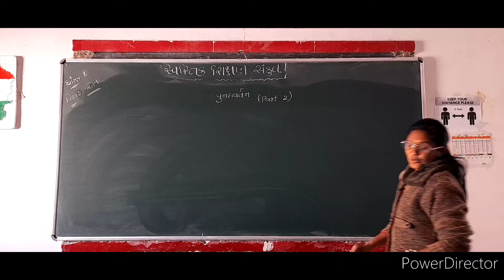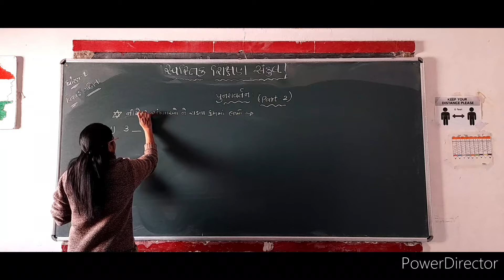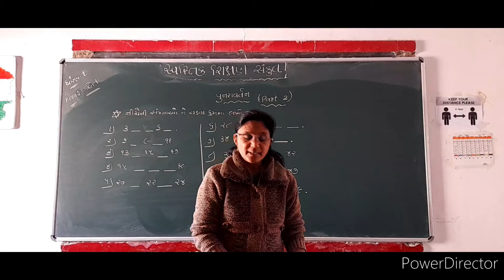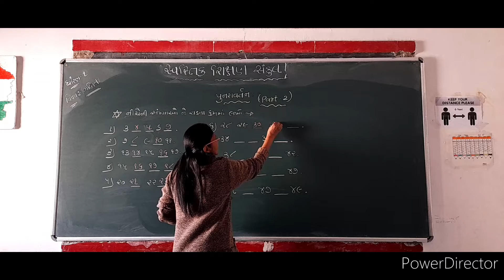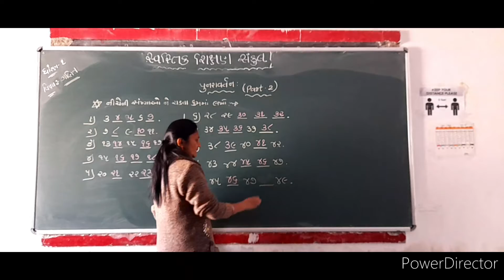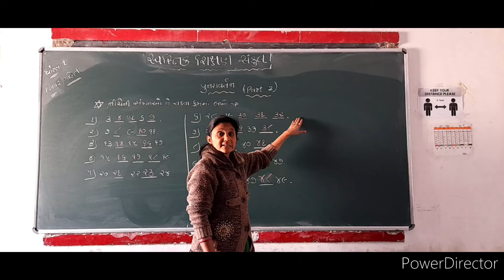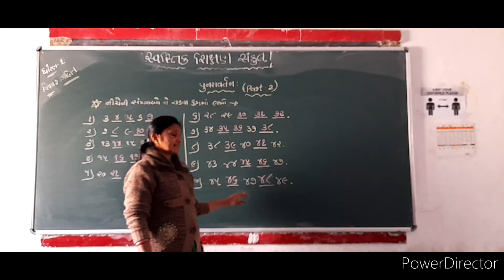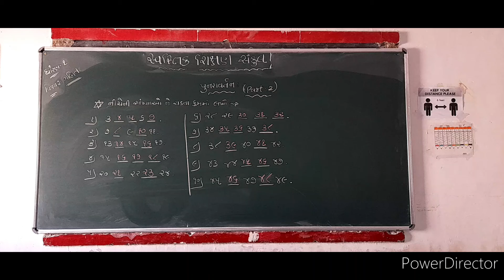2021-22 | STD 1 | MATHS | REVISION PART 2 | GUJARATI MEDIUM | SWASTIK NAVA NARODA